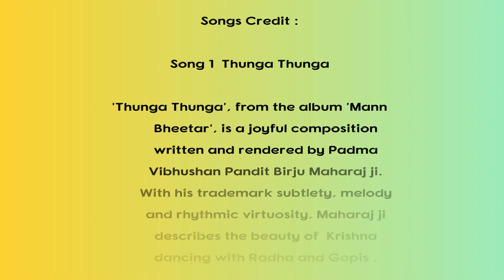Janmashtami Special | Thirkan Lalit Kkala Kendraa | Mohali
Beautiful Performance By Our Students On The Occasion of Janmashtami.
May Lord Krishna’s flute invite the melody of love into your life. May Radha’s love teach not only how to love but to love eternally. Happy Krishna Janmashtami!
Choreography Credit :

Artist : Students of Thirkan Lalit Kkala Kendraa, Mohali
Choreography : Rachita Gambheer, Swati Sharma

'Thunga Thunga', from the album 'Mann Bheetar', is a joyful composition written and rendered by Padma Vibhushan Pandit Birju Maharaj ji. With his trademark subtlety, melody and rhythmic virtuosity, Maharaj ji describes the beauty of  Krishna dancing with Radha and Gopis .

Artist
PT BIRJU MAHARAJ
Album
MANN BHEETAR
Tseries Music (on behalf of T-Series); TSeries Publishing, BMI - Broadcast

Music Inc., UMPG Publishing, and 4 Music Rights Societies

Song 2  Govinda Bolo Hari Gopala Bolo (Remix)